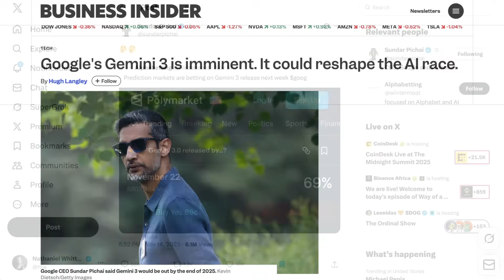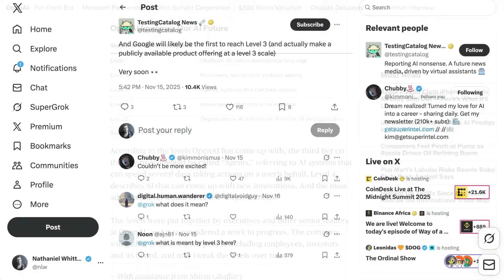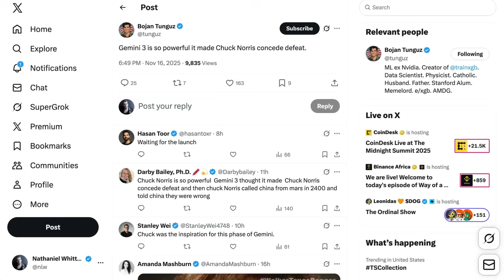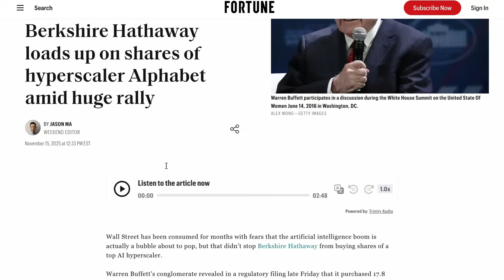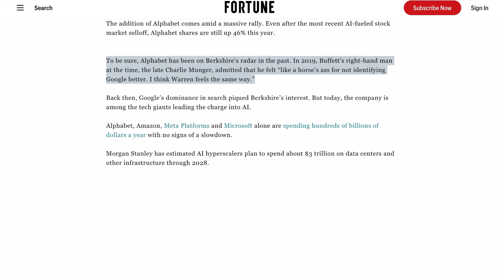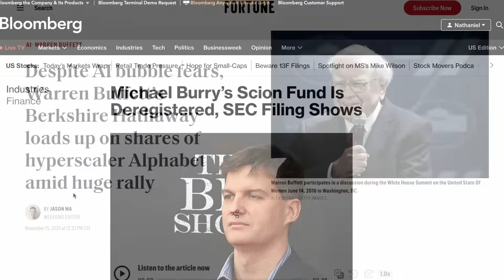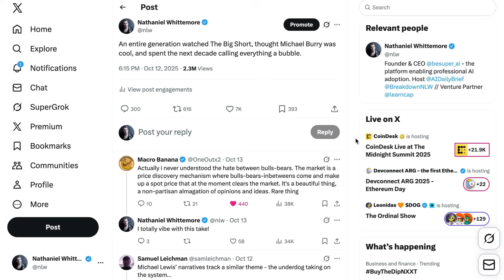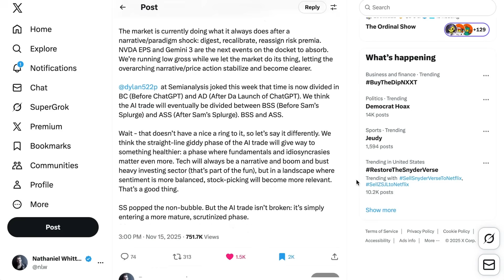Gemini 3 Anticipation Reaches Fever Pitch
Gemini 3 hype has consumed the AI community after Google and prominent figures teased an imminent model release. Berkshire Hathaway's roughly $4.9 billion Alphabet stake fueled investor debate over long-term tech exposure and AI leadership. Michael Burry's fund closure and Palantir and Nvidia shorts, alongside Sam Altman's outsized capital commitments, signal a shift from speculative frenzy to more scrutinized, fundamentals-driven AI investing.